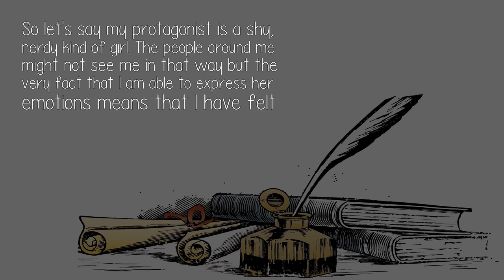Are We What We Write?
I would say yes. I presume maybe in some parts, in some phase, maybe in a negligible proportion we actually are what we write. That doesn't mean that if I write about dragons I am a dragon. What that is